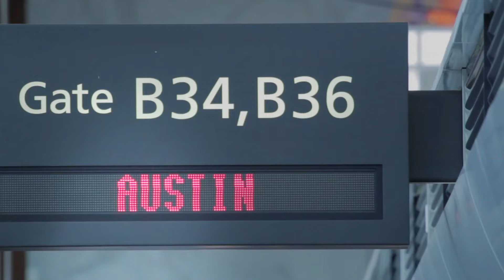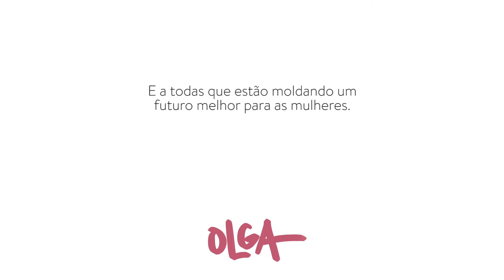Mulheres Abraçam o Futuro: bastidores!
Making of da série Mulheres Abraçam o Futuro.
Aqui na Think Olga somos apaixonadas por mulheres que encaram os problemas do presente como desafios a ser superados e, com suas próprias ideias e recursos, vão criando soluções admiráveis para transformar a realidade de meninas e mulheres da sua comunidade, da sua cidade e até do mundo inteiro.

Gostamos de contar suas histórias, dar nome e rosto aos seus feitos, pois muitas que vieram antes delas fizeram o mesmo e foram atropeladas na história do mundo, em geral registrada por e para homens. Somos uma mídia independente e feminista - e faremos uso do nosso espaço para falar de mulheres que merecem ser conhecidas pelas contribuições que trazem à humanidade. :)

Por isso, fomos ao Texas durante o festival SXSW, um dos principais e mais inovadores eventos do mundo, para encontrar palestrantes inspiradoras. E o que encontramos foram mulheres que, além de incríveis, eram divertidas, tinham brilho no olhar e uma motivação contagiante! São tão especiais quanto qualquer uma de nós que enfrentam o machismo diariamente, mas que chamaram nossa atenção por dedicarem suas vidas a virar o jogo.

Este vídeo encerra a série Mulheres Abraçam O Futuro, em que a Think Olga entrevistou líderes femininas que estão traçando os novos caminhos da inovação durante o festival SXSW. Saiba mais

CRÉDITOS:
Roteiro: Nana Lima
Edição: Mauro Tracco

Agradecemos imensamente ao parceiro Bradesco por nos ajudar a impulsionar cada vez mais o protagonismo feminino.